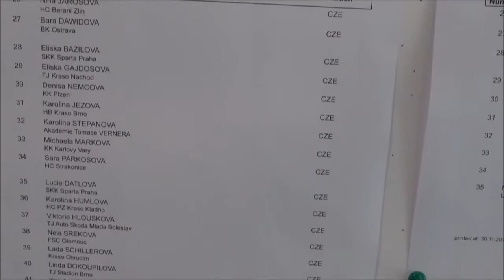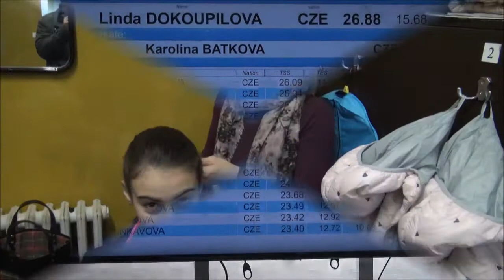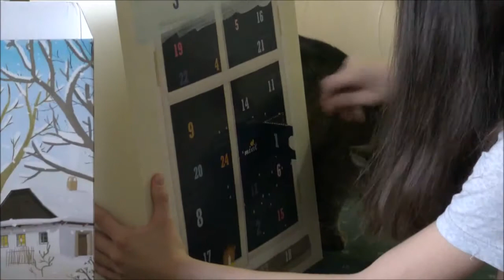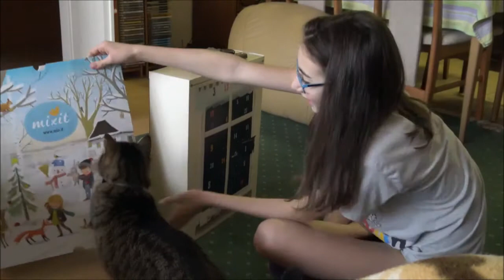Karolína Humlová - HC PZ Kraso Kladno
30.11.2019 - VC USK Praha, Český pohár, kategorie Žačky